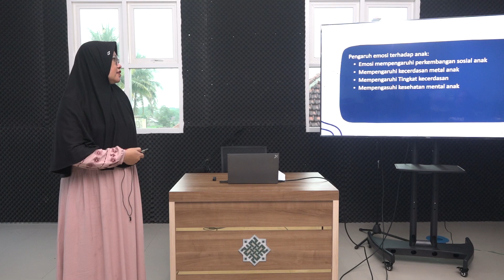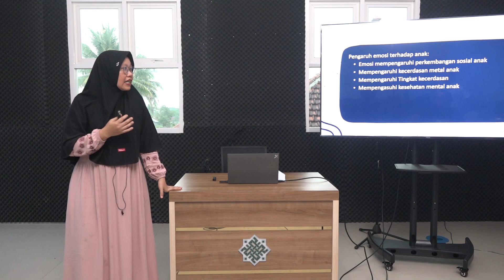Nurhayati Video Pembelajaran Perkembangan Sosial dan Emosional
VIDEO PRAKTIK PEMBELAJARAN | PKDP 2024 | PTP UIN MAULANA MALIK IBRAHIM MALANG